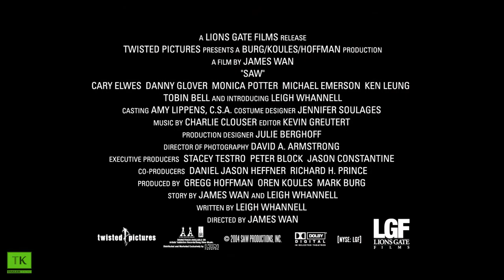Saw 1 (2005) - Offizieller Trailer - HD 1080p - German / Deutsch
Besetzung:
Leigh Whannell - Adam Stanheight
Cary Elwes - Dr. Lawrence Gordon
Danny Glover - Detective David Tapp
Ken Leung:- Detective Steven Sing
Dina Meyer:- Allison Kerry
Monica Potter:- Alison Gordon
Mike Butters:- Paul Leahy
Paul Gutrecht:- Mark Wilson
Shawnee Smith:- Amanda Young
Michael Emerson:- Zep Hindle
Tobin Bell:- John Kramer/Jigsaw
Oren Koules:- Donnie Greco
Alexandra Bokyun Chun:- Carla Song
Ned Bellamy:- Jeff Ridenhour